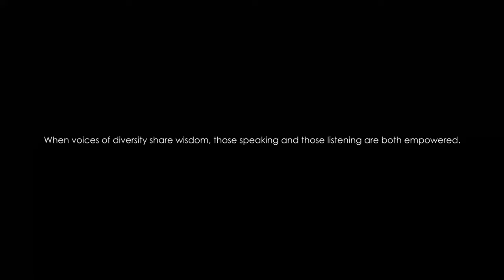Voices of Diversity RCHC trailer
Voices of Diversity is a documentary film produced by the Rexdale Community Health Centre in Ontario, Canada. This project is funded by the Government of Canada's New Horizons for Seniors Program.

When voices of diversity share wisdom, those speaking and those listening are both empowered. Storytelling has been a way of preserving history, sharing wisdom, building community and connecting people throughout the ages. It encourages the active imagination of those listening and moves us to a deeper sense of connection.

PRODUCTION TEAM:
Creative Director - Allison Beula
Project Coordinator - Nancy McDonough
Video Production - Ritz Lacson (CRWND Media Productions)
Technology Coordination - Tech Coaches Inc.
Spanish Translation - Ron Chavez